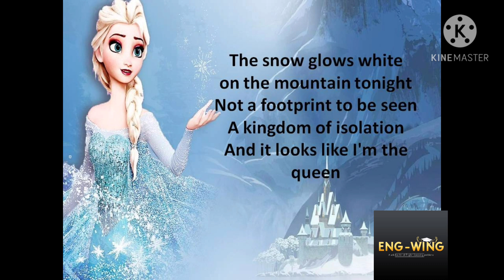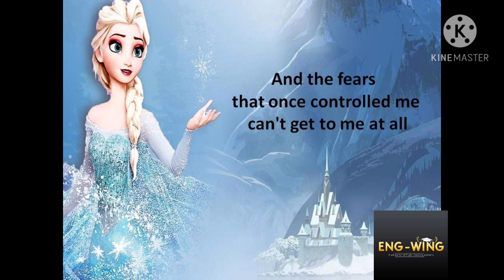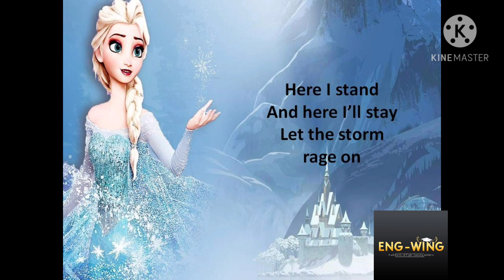"Don't let them in, Don't let them see... Be the good girl always have to be.".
# ENG-WING
"Don't let them in, Don't let them see... Be the good girl always have to be." A Song sung by Qiana. (Student Of Eng-Wing).

watsapp on 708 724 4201

ENG-WING EDUCATIONAL AND VISA CONSULTANCY SERVICES PVT. LTD.